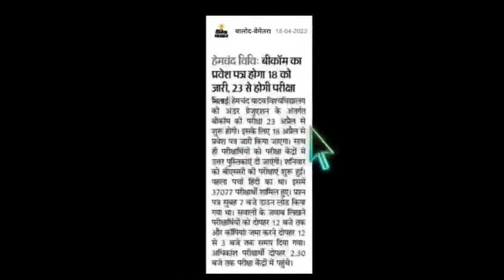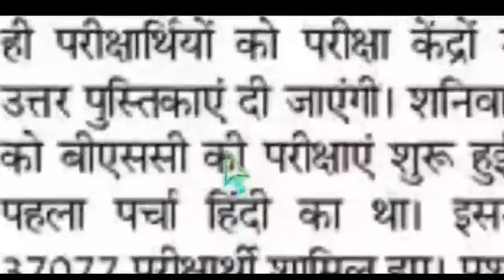Cg University Online Exam News || Cg University News Today || CM BHUPESH BAGHEL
CGONLINEEXAMINFO 2022

Video by CHANDRABHAN SINHA